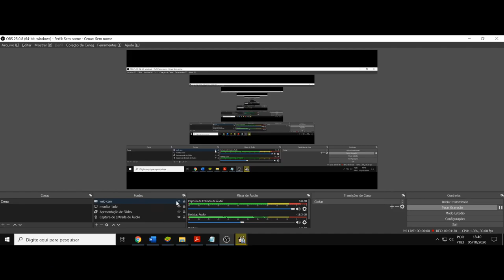(AF) Juuzou Inui. No Guns Life. A diferença entre o sonho e a realidade é a ação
Juuzou do anime No Guns Life diz a seguinte frase: Justiça que não coloca a sua própria vida em risco é só um sonho vazio.